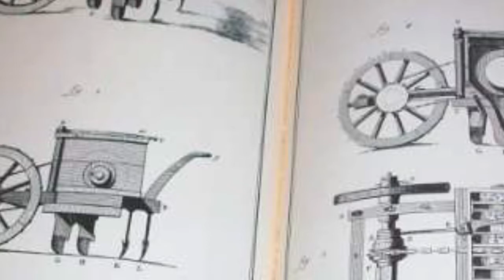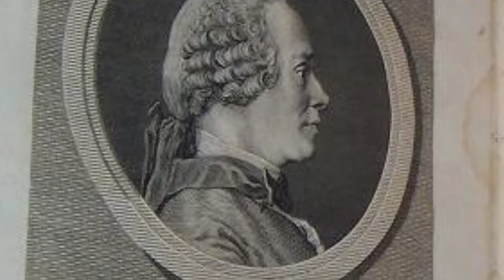Filozofia 11 SHBLSH Linja 6, Mesimi 4, Enciklopedistët francezë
Enciklopedia franceze është fjalor i shkencave, artit dhe veprave  artizanale, botuar në vitet 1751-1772  nga  Didro dhe d’Alamber. Didro i kushtoi 20 vite të jetës së tij krijimit dhe redaktimit të këtij fjalori. Ajo është vepër monumentale, që përmban shtatëmbëdhjetë vëllime në formën e tekstit dhe njëmbëdhjetë vëllime pllakash të gdhendura, të një cilësie të jashtëzakonshme. Enciklopedia, u kthye në modelin e të gjithë fjalorëve enciklopedikë të ardhshëm dhe përfaqëson veprën më të arrirë të epokës së Iluminizmit.  Në këtë botim përfshihen  materiale të përmbledhura nga shkencat e kohës, artet, letërsia, si dhe nga fusha e artizanatit dhe industrisë.
Filozofia 11, Autore: Dr. Aida Zhupa, Dorina Zenelaj, Estela Manaj, Shtepia Botuese e Librit Shkollor e Re